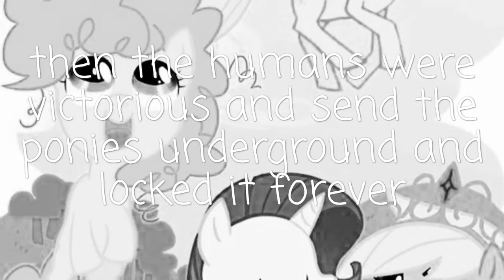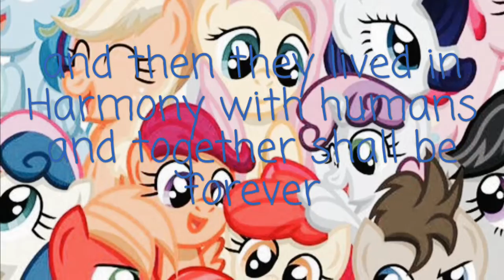My Little Pony Ponytale